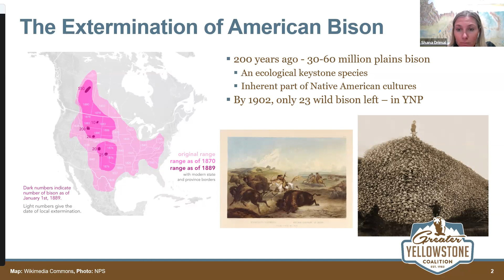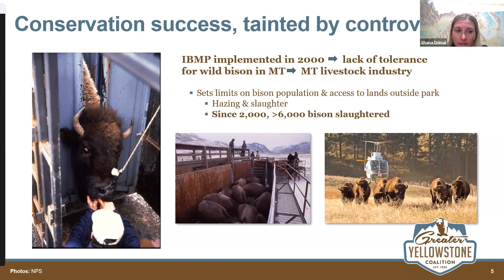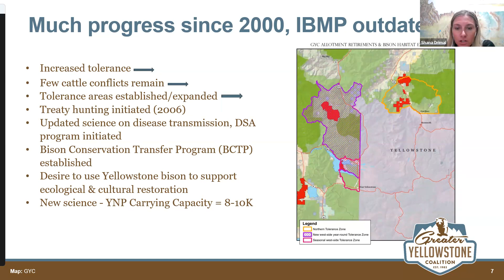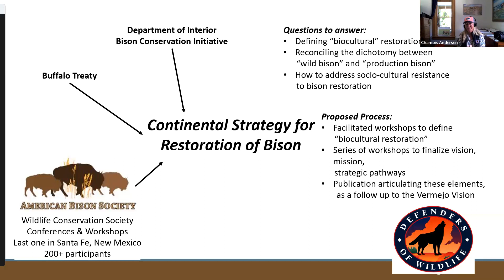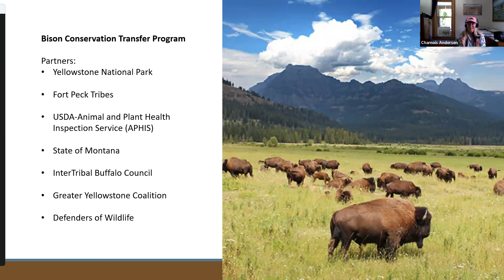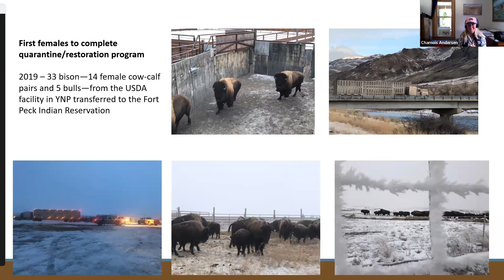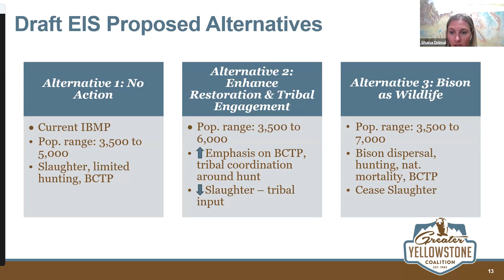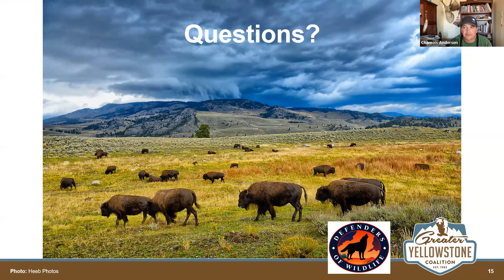Community Conversation: Yellowstone Bison draft EIS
PCEC is joined by Shana Drimal, of the Greater Yellowstone Coalition, Chamois Andersen, of Defenders of Wildlife, and Jason Baldes, of the Wind River Tribal Buffalo Initiative, to discuss Yellowstone National Park's draft Bison Environmental Impact Statement and the upcoming bison management plan.